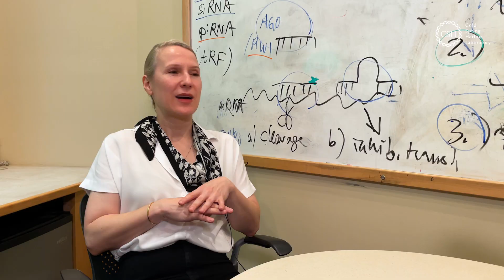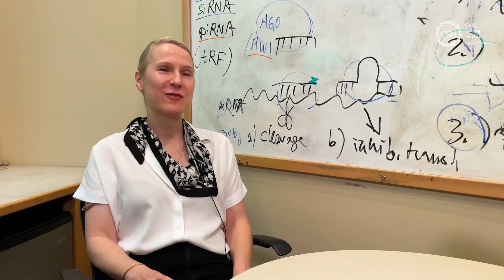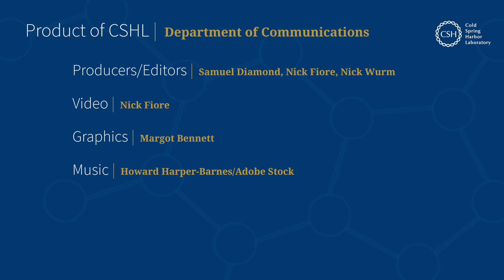The ancient viruses in human DNA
CSHL Assistant Professor Andrea Schorn takes us into her lab for a behind-the-scenes look at the parts of our genome that aren’t quite human.